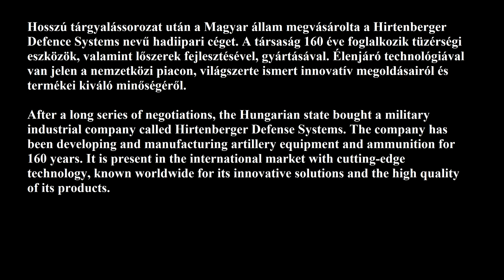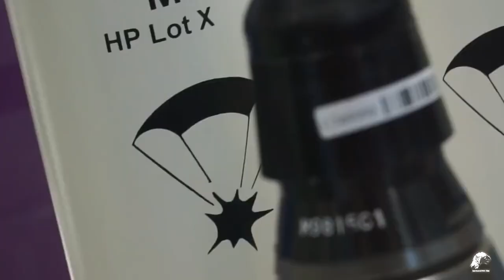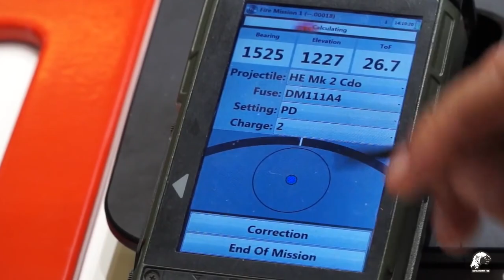The Hungarian state bought the British-Austrian military company Hirtenberger Defense Systems. HD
HU